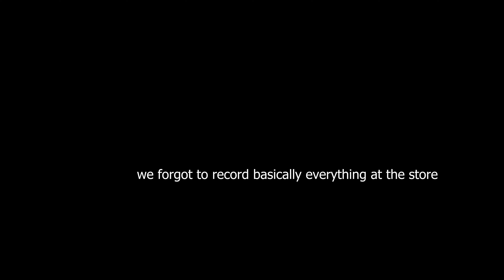kite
Ki t     e